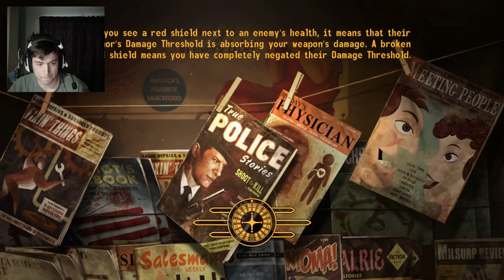Cloud Running! [Fallout Dust] #34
We are so close.

Join the Minecraft Server: play.subiocraft.net